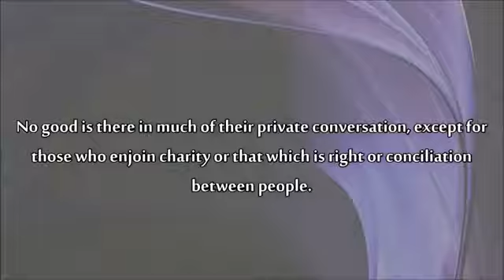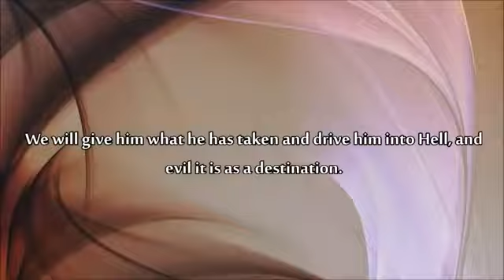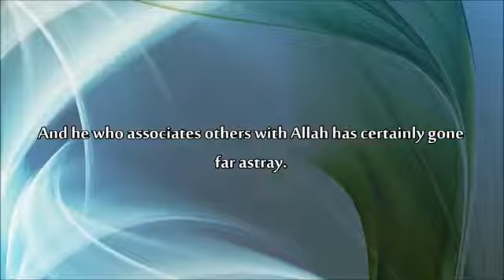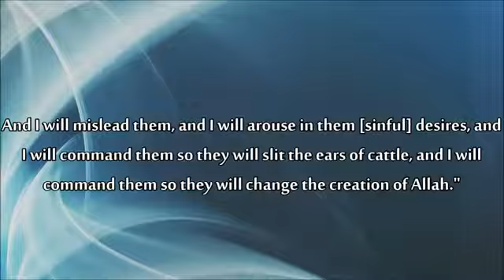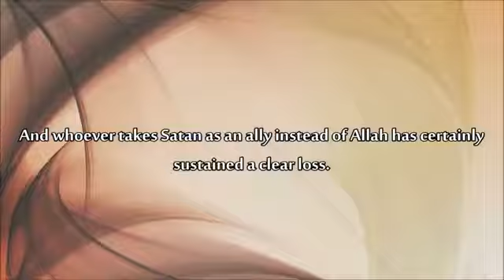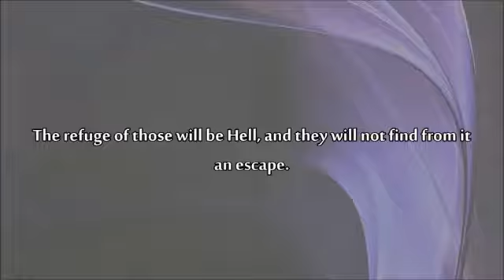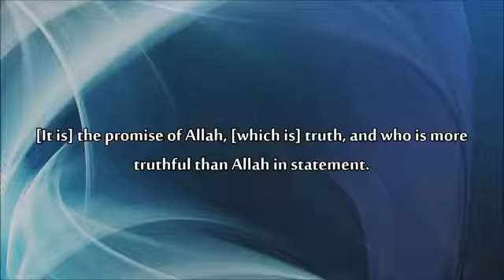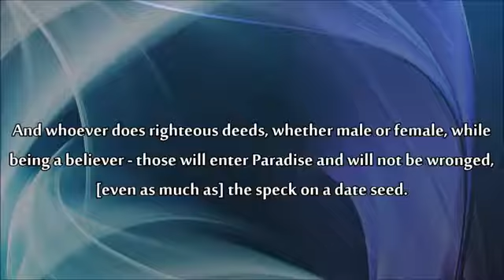Muhammad Luhaidan Isha Prayer 1st Sept 2013